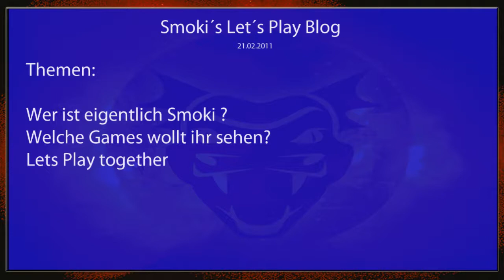Smoki´s Lets Play blog vom 21.2.2011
Lets Play blog vom 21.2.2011